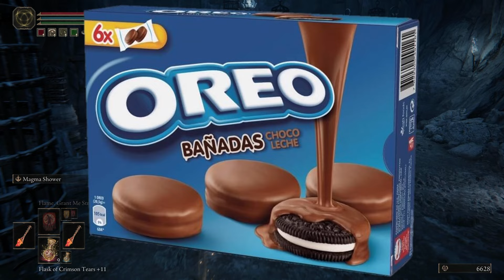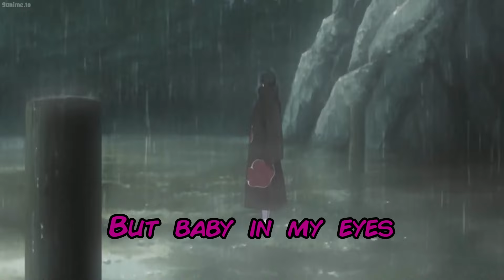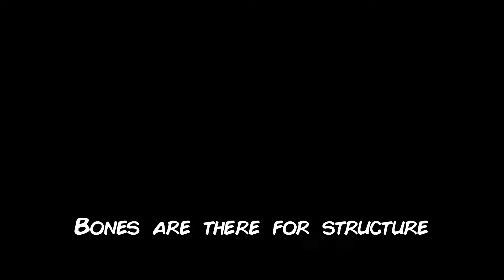The Elden Ring DLC Forced Me To Git Gud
I am even closer to finishing the DLC, but for me to defeat Radahn I must train to defeat him. Thus the training Arch begins

In the video, I explore more of the Elden Ring world in order for me gain an edge against Radahn.

I also had to censor most of the video because my videos are starting to get demonetized and I want more people to see my vids because I spend so much time making them,